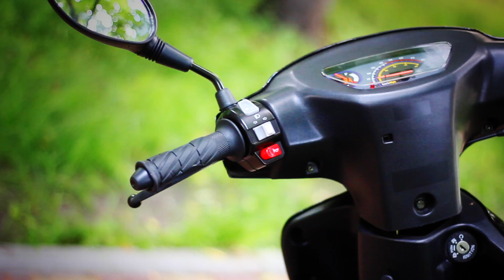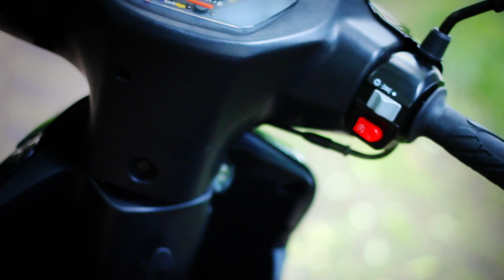Junak 103 Prezentacja | Junak.com.pl